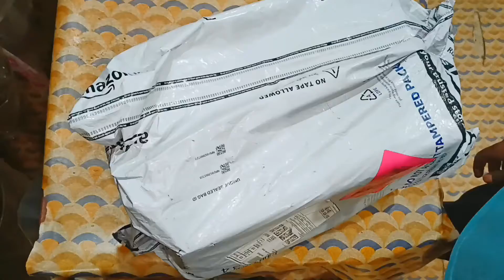New Shoes unboxing